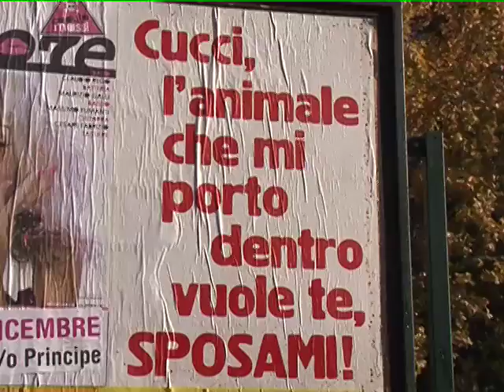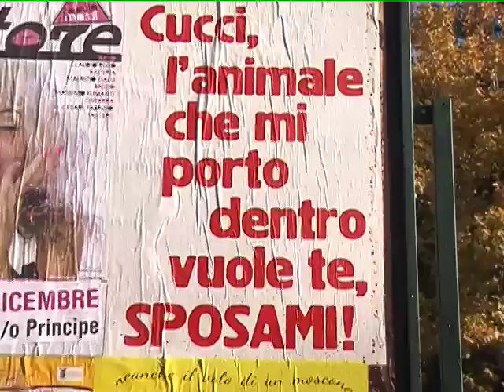OGGI SPOSI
Un simpatico manifesto di un giovane aretino che si e' visto rifiutare la proposta di matrimonio e cerca la sua "cucci"! Questi manifesti si trovano in tutta la citta' chissa se "cucci " si e' poi convinta? Noi gli auguriamo di si' anzi gli auguriamo che presto ci sia un'importante SI! Viva gli sposi!